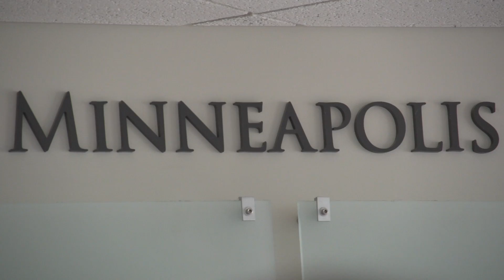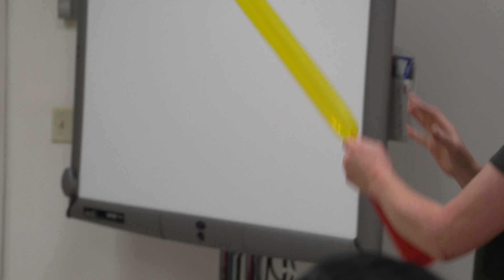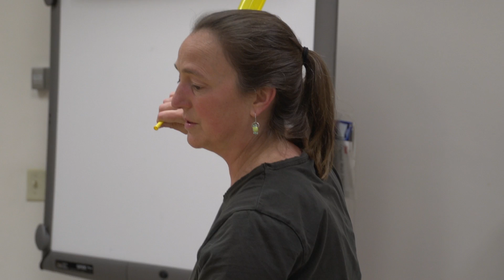Balloon Art workshop with Patty Mitchell at MIA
Patty Mitchell teaches a balloon making workshop at Minneapolis Institute of Arts to a group of promising teen teachers